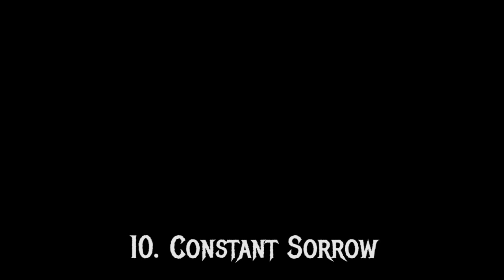John 5 And The Creatures - Invasion Full Album [2019]